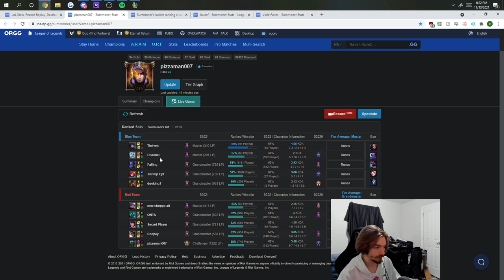THIS is what a tilting CHALLENGER game of PYKE looks like...